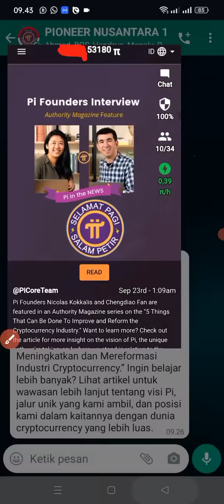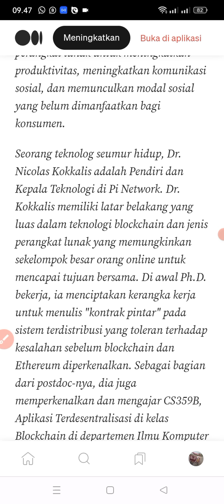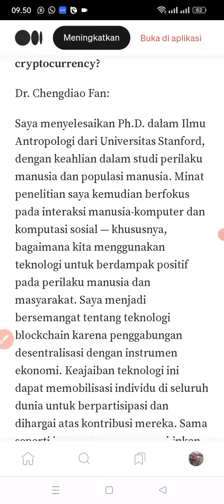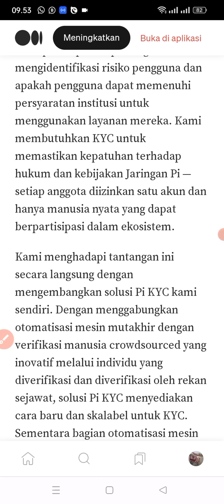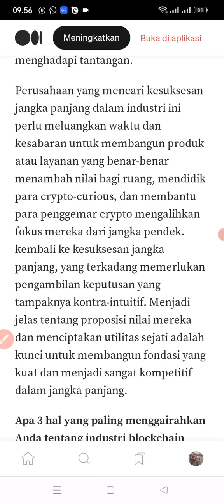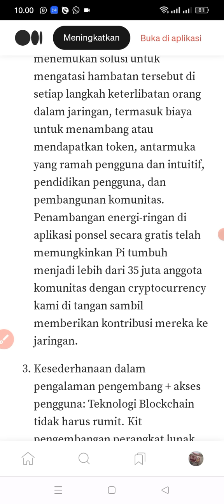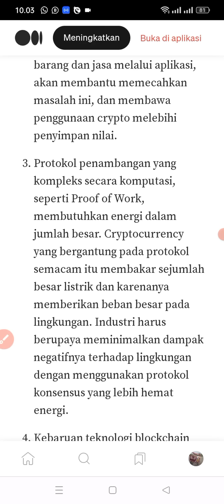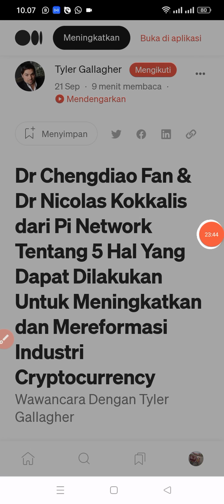UPDATE TERBARU PI NETWORK HARI INI 24 September 2022, MANTAP BOSKU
link pendaftaran SIDRA BANK

3gq2zrw973q